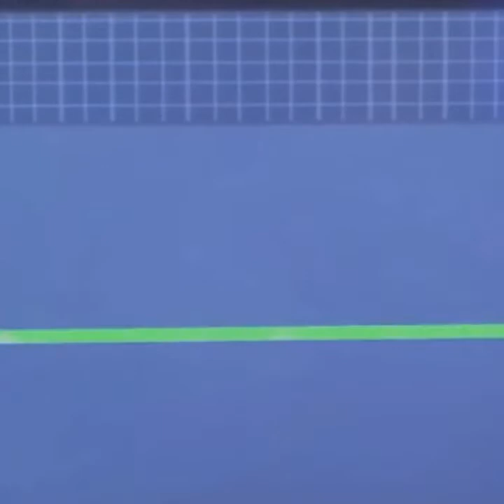9 June 2021